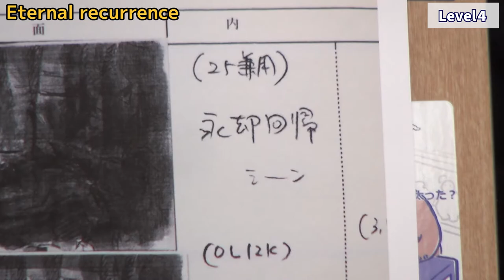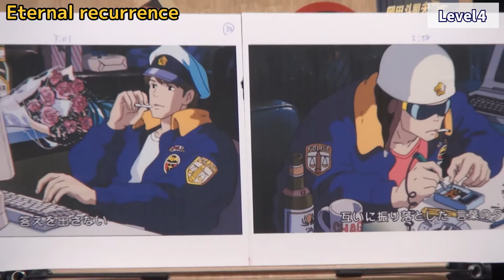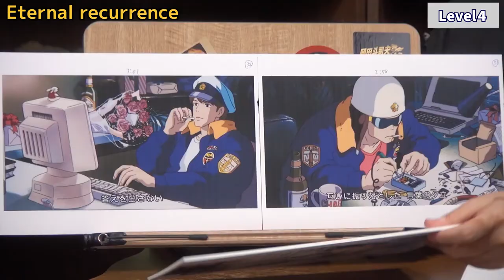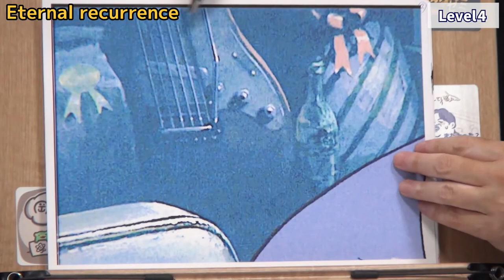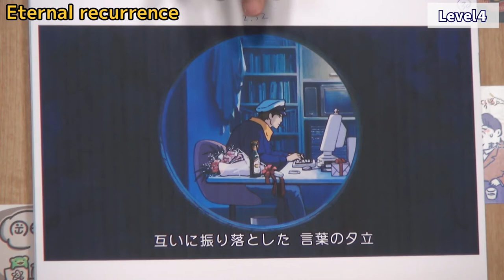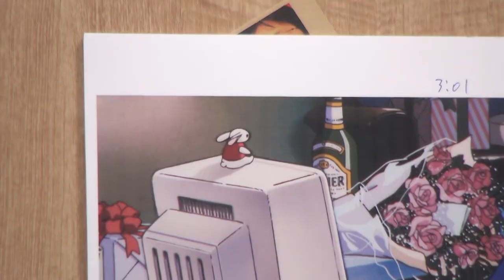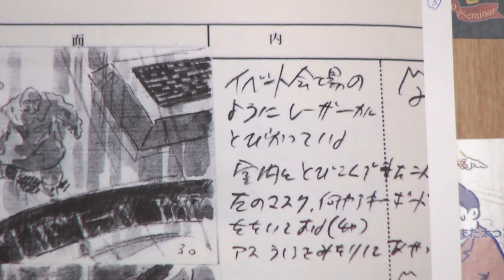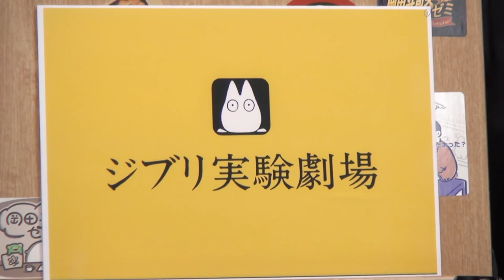【On Your Mark】Level4-Eternal recurrence/ENG DUB [Toshio Okada/Clip]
clipping the 2019/12 video

00:00 Eternal recurrence （nietzsche's term）
02:09 Reviewing the previous level
03:30 Real CHAGE and ASKA
06:38  “Iris in” “Iris out”
07:30 CHAGE and ASKA
11:39 The Meaning of Red Rabbit
16:32 “Whisper of the Heart”
20:41 Criticism of Mamoru Oshii
21:45 "Everything is equal"

[On Your Mark commentary level]
Level1 story commentary
Level2 Three malicious intents
Level3 hidden theme (charged)
Level4 Challenge to Mamoru Oshii and Isao Takahata✓
Level5 Hayao Miyazaki's message to himself (charged)
Level 6 Impact on Hayao Miyazaki (charged)

[On Your Mark] 1-② The girl is having a terrible time! What does Hayao Miyazaki mean by terrible?/ENG DUB

[On Your Mark] 1-④ The rescue was a success! But what awaited them was despair/ENG DUB

On Your Mark (1995)
Original / Screenplay / Director Hayao Miyazaki
Production Real Cast Inc.
Production Studio Ghibli
Music Ryo Aska
Theme song CHAGE & ASKA
Screening time 6 minutes 48 seconds

A live performance using this short movie is being distributed on CHAGE and ASKA Official Channel.

- This channel is operated with the permission of the copyright source.